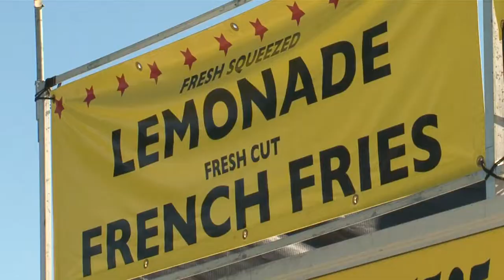Possible New Location for Bemidji Water Carnival - Lakeland News at Ten - January 30, 2015